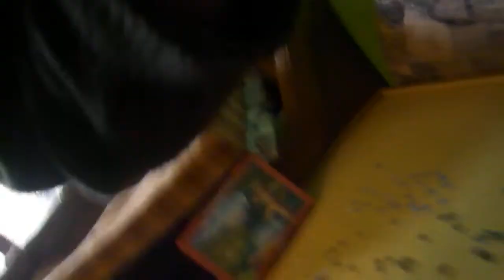1500 DARABOS PUZZLE KIRAKÁS #3